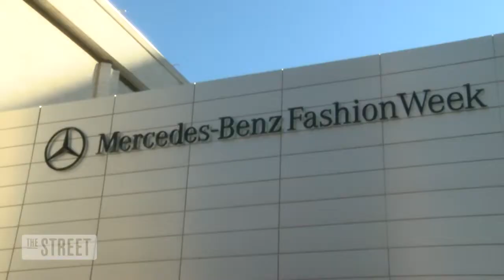PE Shops For Next Fashion Hit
Cathy Leonhardt, co-head of Peter J. Solomon's Global Retail Group, says PE interest in fashion intensifies in search for next Ralph Lauren.